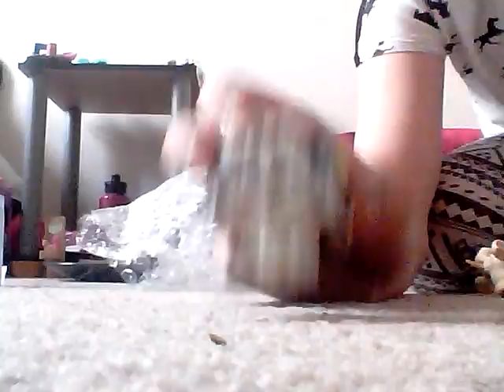Ebay package came arrrr hyper!!!!